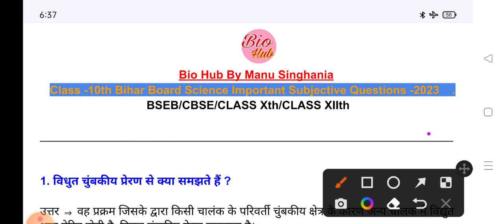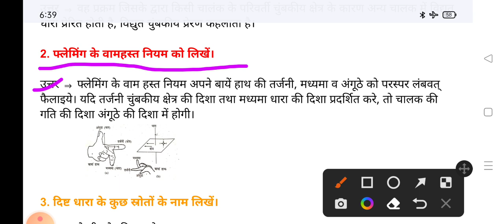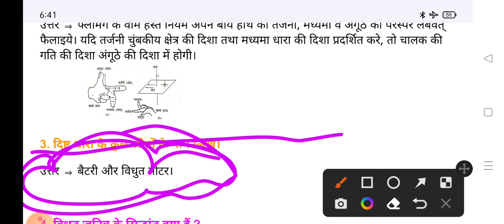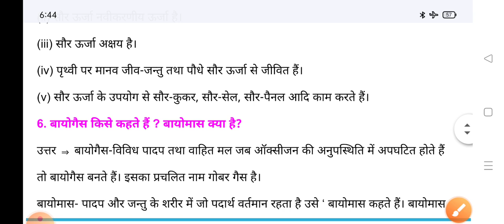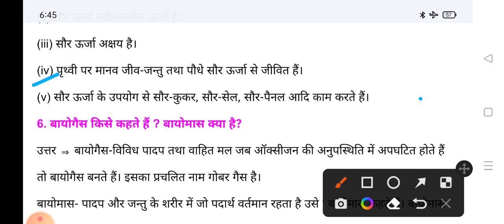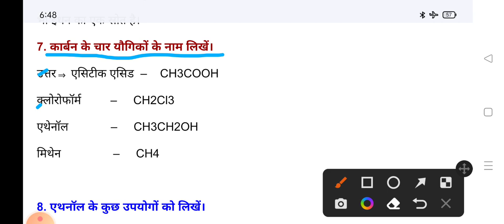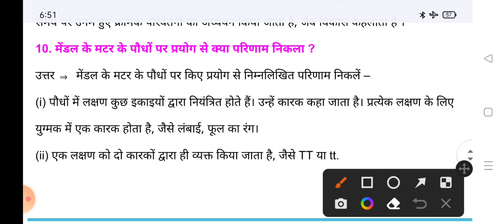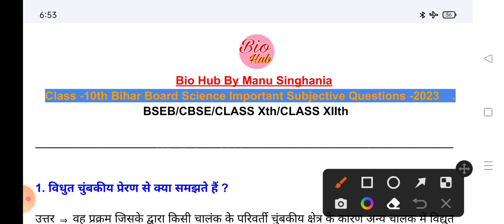Bihar Board Exam Class Xth Subjective Questions -2023//Science Important Subjective Questions//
Class- Xth Science Important Subjective Questions-2023

Class-12th_Biology_Important_Objective_Questions
Class-12th_Biology_Important_Objective_Questions
Class-12th_Biology_Important_Objective_Questions-2023
Class-12th_Biology_Important_Objective_Questions
Class-12th_Biology_Important_Objective_Questions

Class Xth Science VVI Objective Questions 2023||Class -10th Science VVI Objective Questions 2023||

Class -12th Biology Important Objective Questions -2023

Class XIIth Bihar Board Biology Sample paper 2023
Class XIIth Bihar Board Science Sample paper 2023
Class 12th Science model paper 2023 Answers
Class 12th Biology model paper 2023 Answers

Bihar Board Matric Pariksha 2023 ka Biology ka objective ka answer key2023